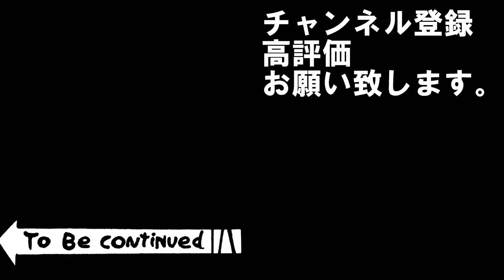#8【三国志14PK】🔥劉備の史実イベントを増やしてみた